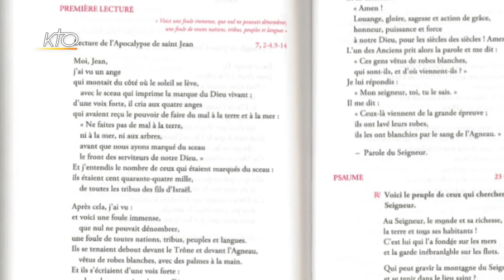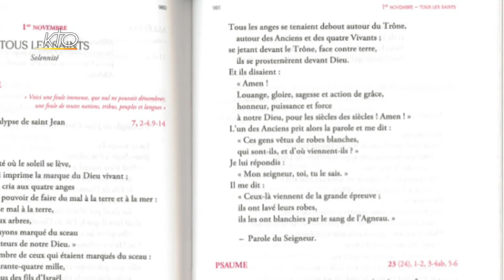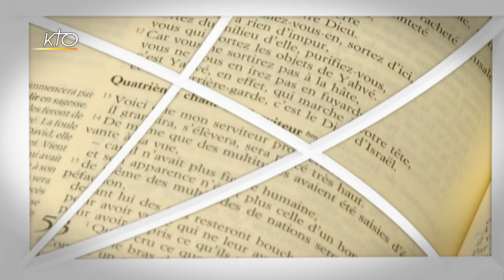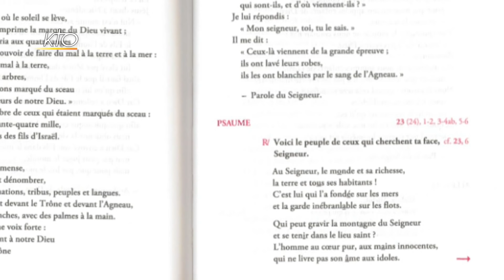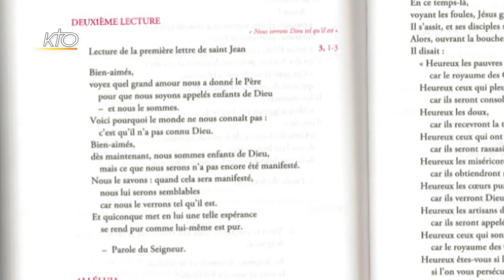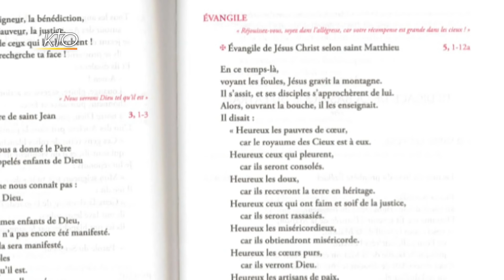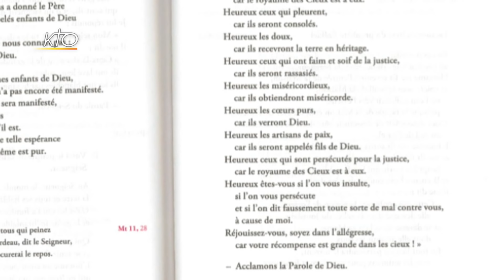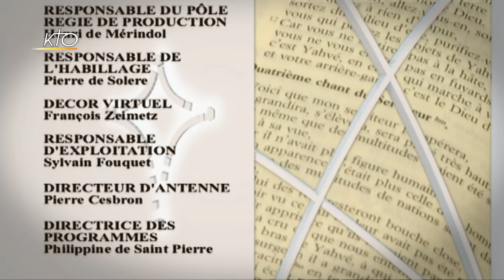Lectures de la Toussaint - Intégrale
Marie-Noëlle Thabut lit et commente l'intégralité des lectures de la solennité de la Toussaint.